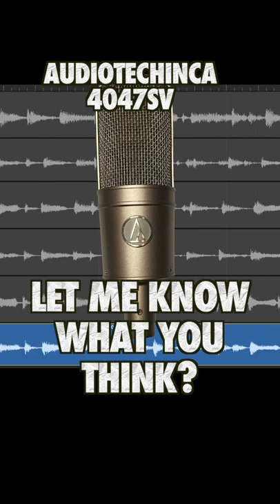Comparing Vocal Bleed by Microphone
My Thoughts?

The dynamic mics (the first 3) have less vocal bleed. The ElectrovoicePL6 has the nicest vocal bleed of the three, but it’s also the thumpiest guitar tone. I liked the guitar tone of the BeyerdynamicM88 the best, but the vocal bleed was a bit harsh. The ShureSM7b was kind of in between on both measures.

Flipping to the condenser mics (the last three) you should notice that the vocal bleed is a little louder relative to the guitar. I liked the punchy tone of the astonspirit figure-8 setting on the guitar, but the vocal bleed was the worst tone of all 6 here IMO, so I’d avoid this one if I was singing. The Aston’s cardiod setting balanced a better vocal bleed with a lessor guitar tone IMO. The AudioTechica 4047 had a nice smooth guitar and vocal bleed sound that would work well in some mixes, but it is a lot of vocal bleed, so you’d have to make sure it blended well with your close vocal mic.

In any case.  It also depends on the guitar, the playing style, the voice, and precise mic placement.  So take it as inspiration to do your own tests!

Note: in all cases the mic was placed about 20cm / 8in from top/lower corner of the guitar body, just below the fretboard.